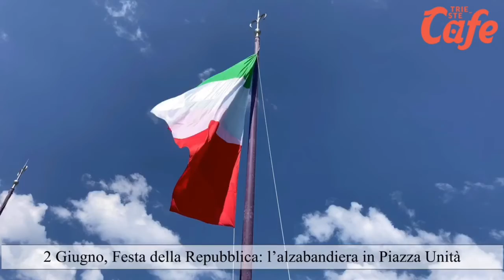02/06/20 Festa della Repubblica, alzabandiera e interviste da piazza Unità